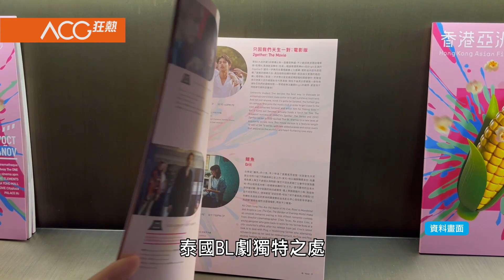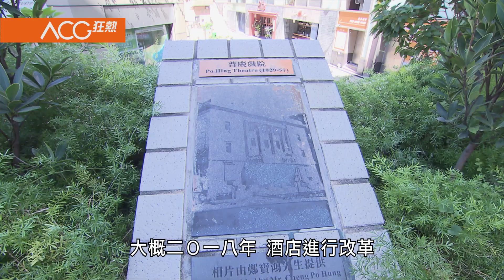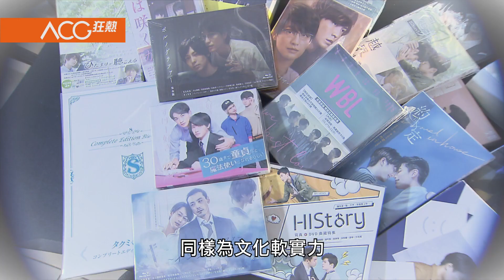【精華版】SDGs特集｜OurDays｜WhatZabbMan｜Triage｜GapMhing｜BossPeter｜TaeTee｜全力応援｜ACG狂熱｜202211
本節目已注意事實查證及公平原則
節目內容純粹個別人士之意見發言

近年各國掀起BL狂熱！除為演員帶來人氣，更為各地帶來錢潮；不過，亞洲首次舉辦的香港同樂運動會，卻是截然不同。2021年立法會商討租場問題竟掀起罵戰！質疑港府鼓吹同性戀、破壞社會，更拋出國安法強烈譴責！香港廢除同性戀刑事化30年後今日，性小眾朋友仍面對著甚麼問題？

嘉賓（敬稱略）

【泰國】
《Our Days》（我們的校隊時光）@gagaoolala-2802 ,@GagaOOLalaOfficial , @AISPLAYOfficial
Gap Narongkorn Arunraktham
Mhing Thatsaphon Ruengkitrattanakun
Offroad Kantapon Jindataweephol（@laz1official941 ）
Poon Mitpakdee

《What Zabb Man!》（美味先生）YouTube
Boss Thawatchanin Darayon
Peter Chonpachara Jeepetch
Bank Toranin Manosudprasit（@ELEMENT OFFICIAL）
Bonus Tanadech Deeseesuk（@ELEMENT OFFICIAL）

《Triage》（分診處） YouTube, AIS PLAY
Tae Darvid Kreepolrerk（SBFIVE / TAETEE）
Tee Thanapon Jarujitranon（SBFIVE / TAETEE）
Tonnam Piamchon Damrongsunthornchai
Aob Tanadol Wongsaardsakul

【香港】
真光社　　　 張錦雄
同心圈　　　 張煦峰
基恩之家　　 彭偉業
香港逸東酒店 陳敬元